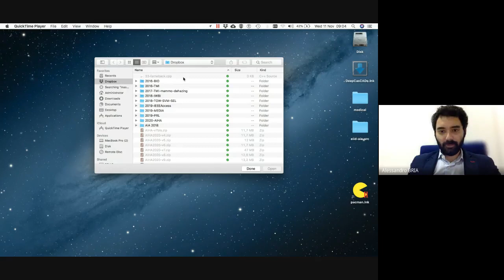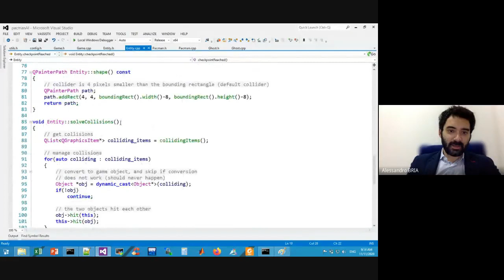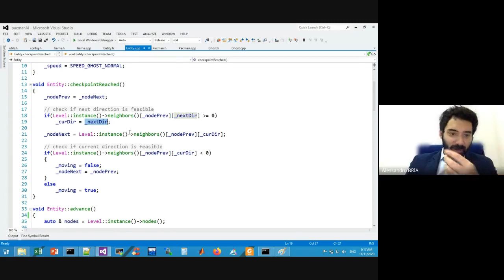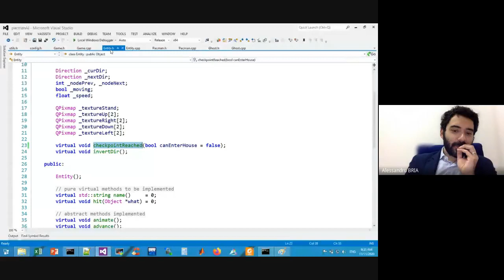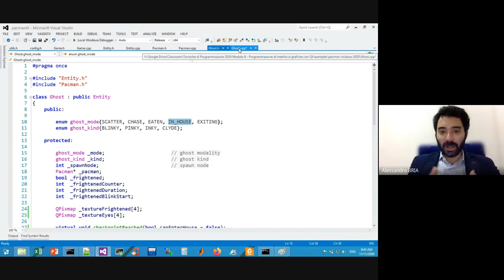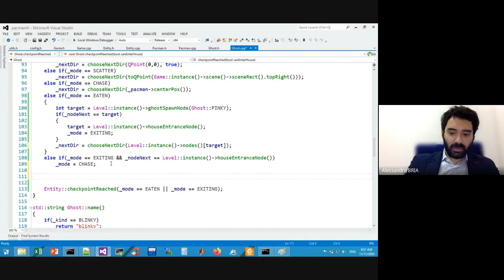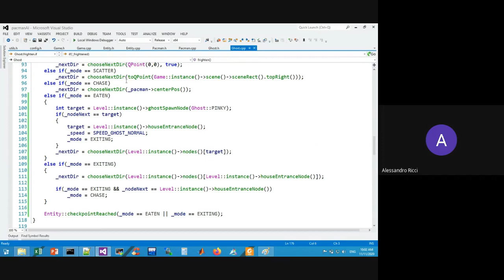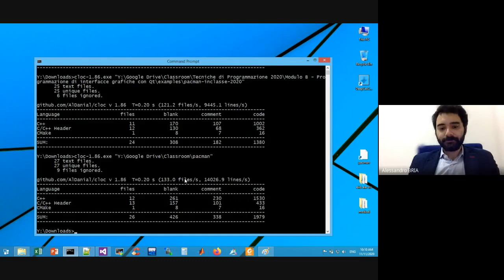Lezione 30 Implementazione Pacman AI parte 6